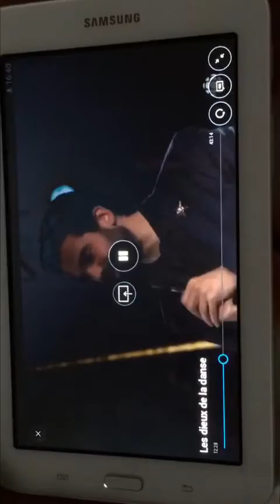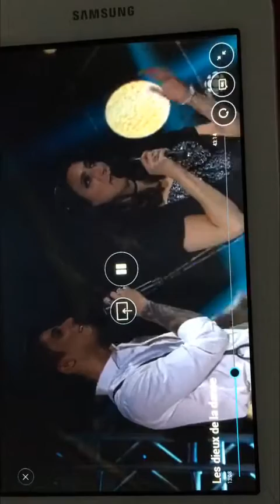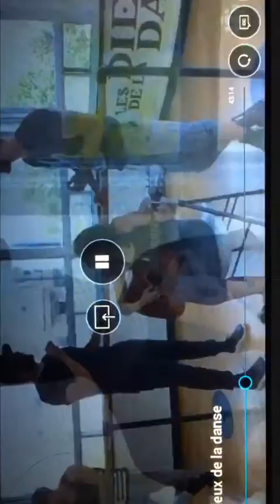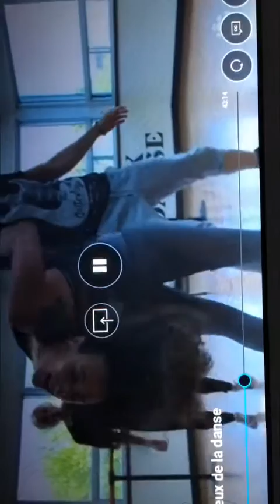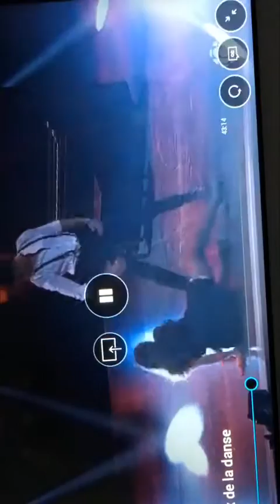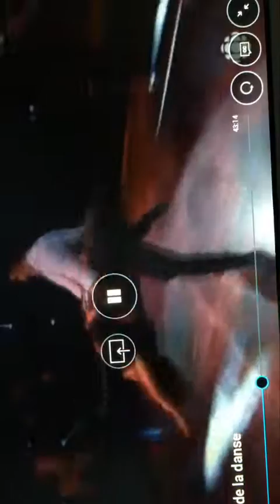Florence K & Kevin Bazinet - Les dieux de la danse 22•09•2016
Bravo à Florence et Kevin! 💜❤️💜❤️ ❤️❤️❤️❤️❤️❤️❤️❤️❤️❤️ made with VideoShow